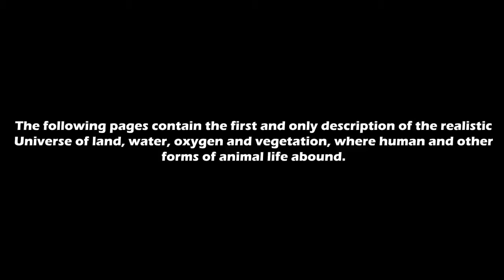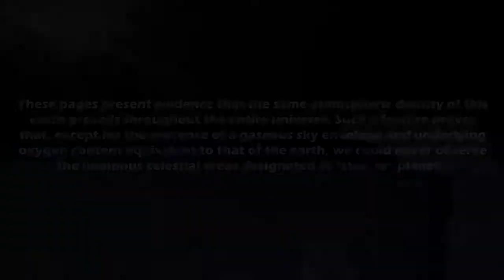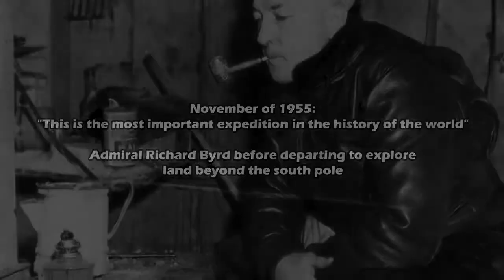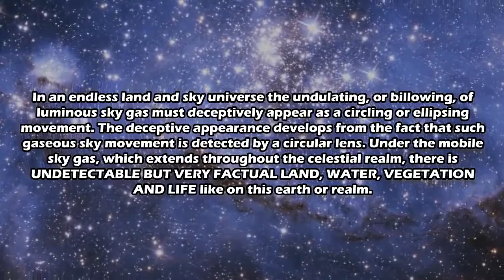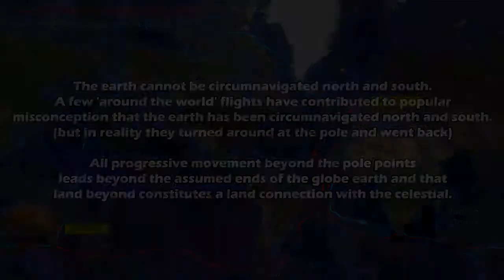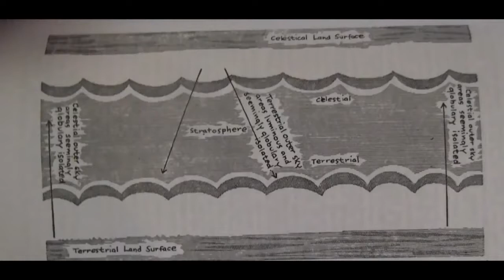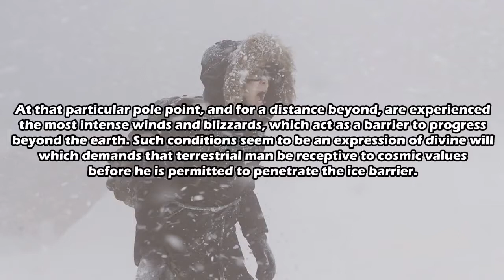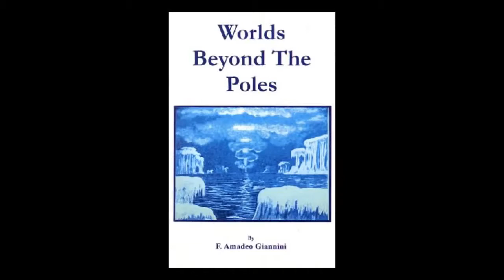The Ice Wall - What Lies Beyond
This video summarizes the contentions in Beyond the Poles, a book written by F. Amadeo Giannini.  It delves into the cryptic comments Admiral Byrd made about finding a continent rich in resources beyond the South Pole.

It would seem that to fly beyond the South Pole one would eventually end up over India or South America or Africa. but the admiral would have known where he was. Anyway, this book purports to be nonfiction and gives a version of what is. The video is a little ponderous but around the 16 minute mark has a highlight for those in more of a hurry.

Additional mirrored videos on a variety of flat earth topics are also found on the wildagaindan channel and also at Flat Earth Rising page on FB.

Originally posted on the tayekenzy earth channel on You Tube, it is shared through Creative Commons licensing and originally was posted